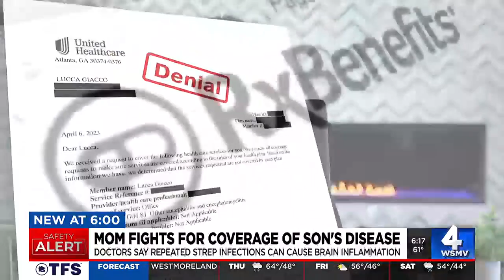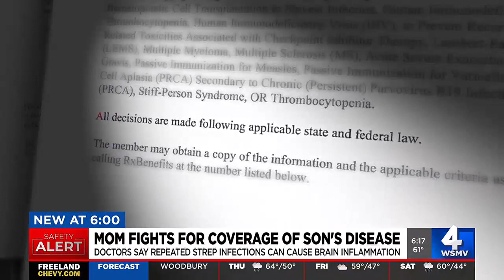Mom fights for coverage of son's disease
If your child gets sick often with strep throat, they run the risk of developing a disease that's much more serious.